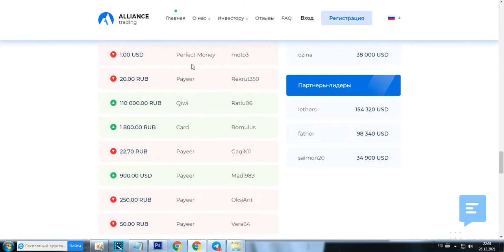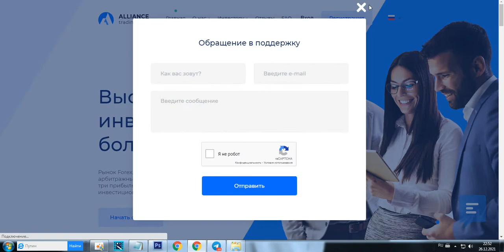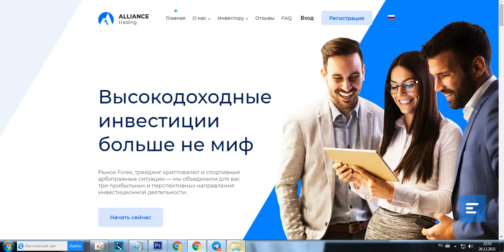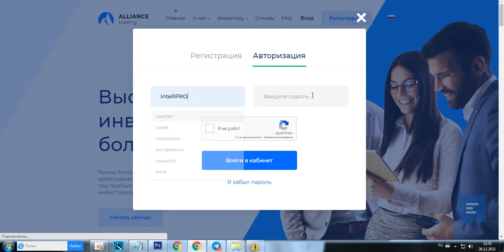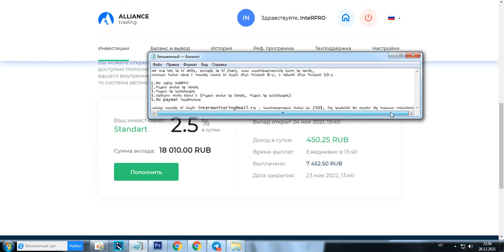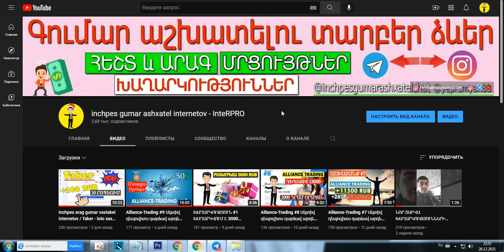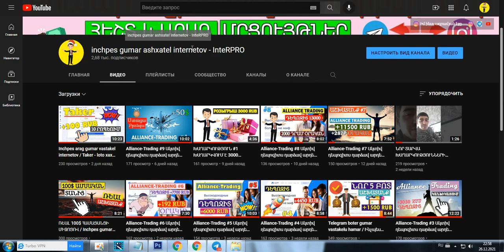Alliance-Trading - Կայքը չի վճարում, ինչպես ստանալ ապահովագրություն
Եթե դուք եղել եք իմ թիմից, գրանցվել եք իմ լինքով, ապա ապահովագրությունից կարող եք օգտվել,
ստանալու համար պետք է ուղարկել նամակ իմ մայլին մինչև Հունվարի 8-ը, և Կվճարեմ մինչև Հունվարի 10-ը

1.Ձեր լոգինը ԿԱՅՔՈՒՄ
2.Ինչքան գումար եք ներդրել
3.Ինչքան եք կանխիկացրել
4.Սկրինշոտ որտեղ երևում է (Ինչքան գումար եք ներդրել, Ինչքան եք կանխիկացրել)
5.Ձեր payeer հաշվեհամարը